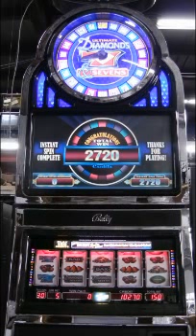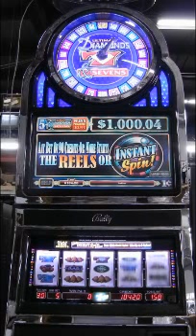BALLY ALPHA Ultimate Diamonds & Sevens REEL + VIDEO SLOT MACHINE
Bally Alpha S9-1 "Ultimate Diamonds & Sevens" Reel + Video + Bonus Reel Upright Video Slot Machine